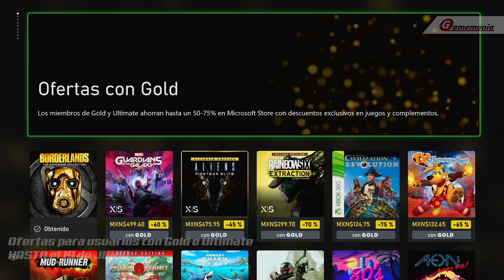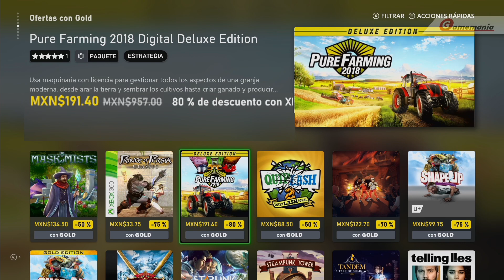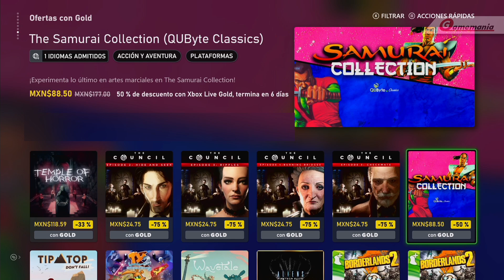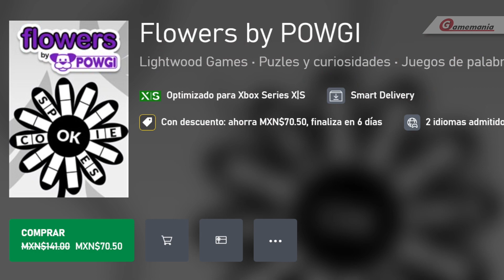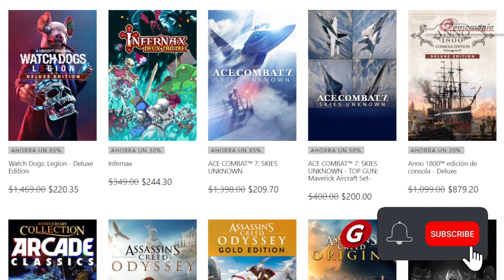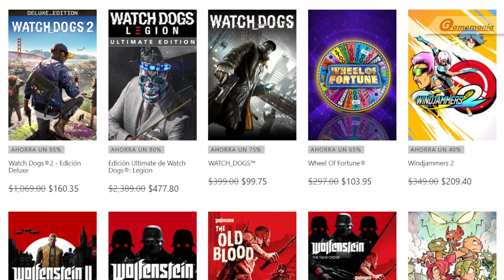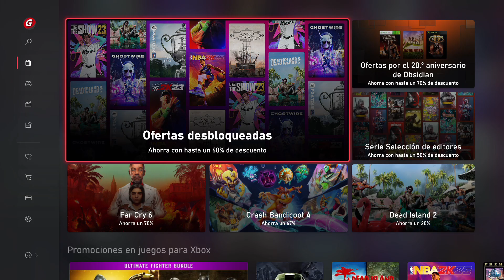📢OFERTAS SEMANALES de XBOX con CYBERPUNK 2077, DARK SOULS y más / MÉXICO | 🇲🇽 JUNIO 2023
OFERTAS de JUEGOS DE XBOX SERIES, XBOX ONE y XBOX 360 como parte de las OFERTAS SEMANALES y ESPECIALES en la tienda MEXICANA de XBOX.

- Vigencia: 0:00
- Con Gold o Ultimate: 0:10
- Ofertas en general: 2:52
- Selección de Editores: 5:13
- Ofertas de Obsidian: 6:46